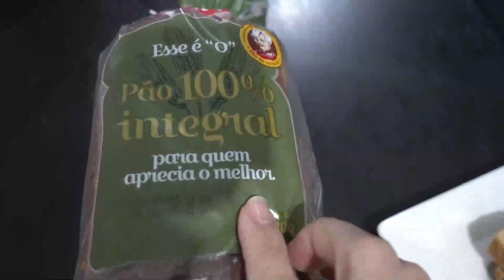NÃO QUIS IR SOZINHO |Daily Vlog